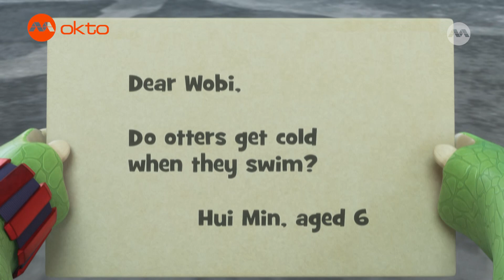Dear Wobi, do OTTERS get COLD when they swim? | Lil Wild Shorts S1E11